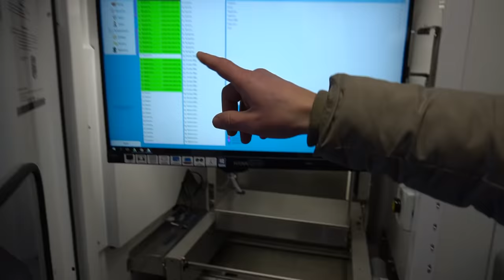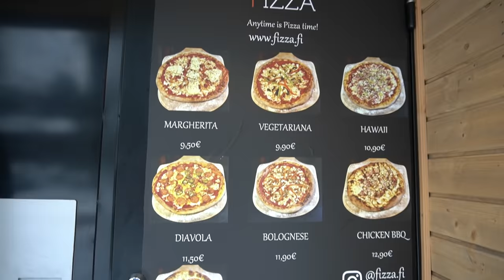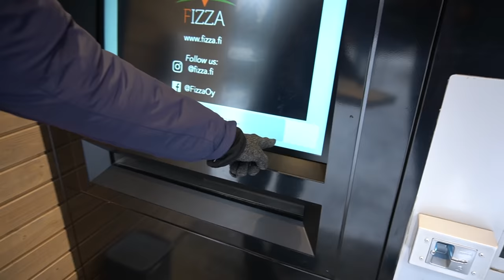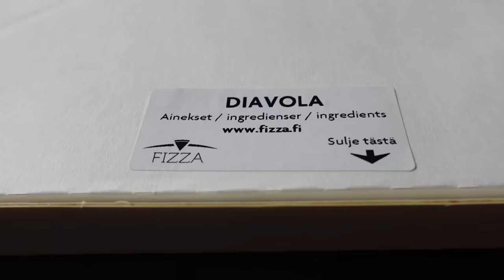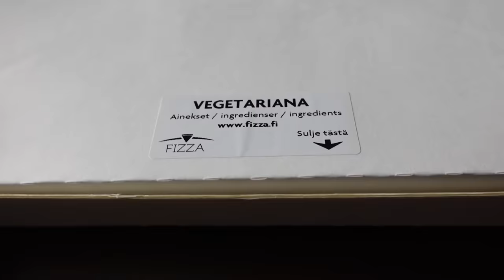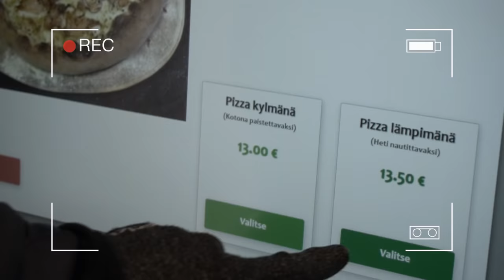tässä on Suomen ensimmäinen pizza-automaatti!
Ootte parhaita └[´• ◡ •`]┘